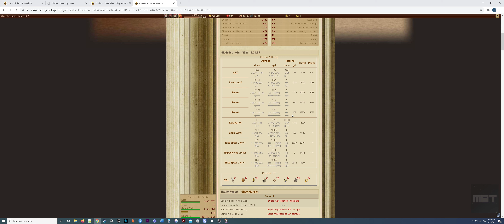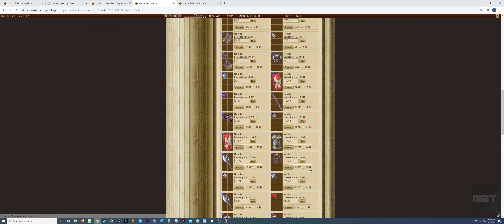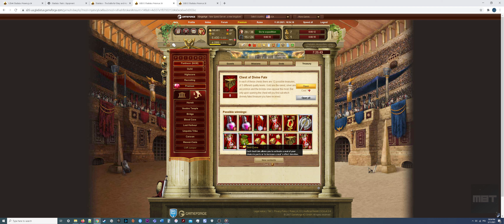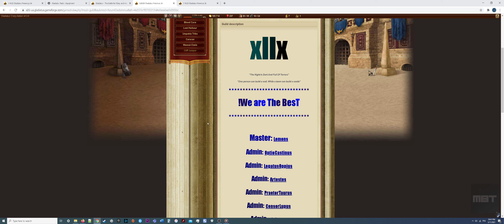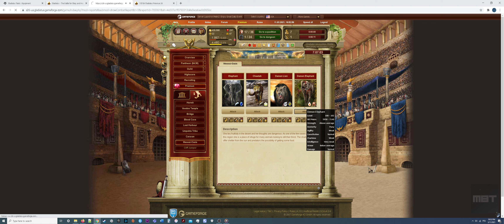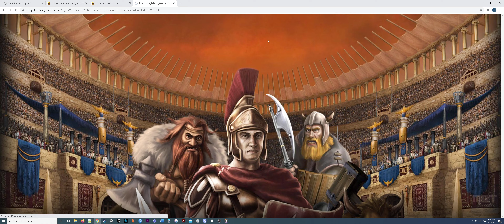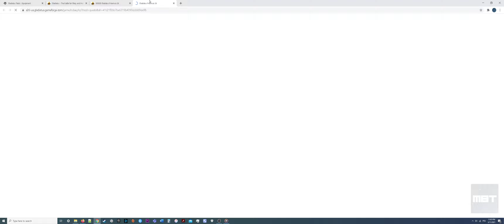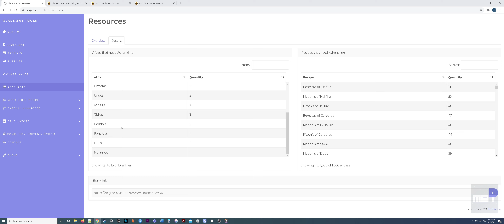Gladiatus: Level 87 Part 3